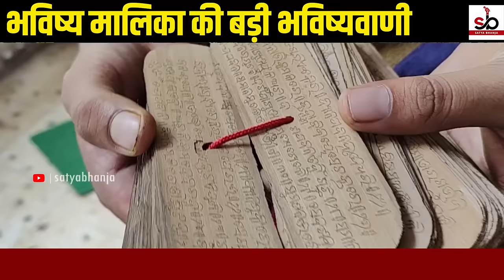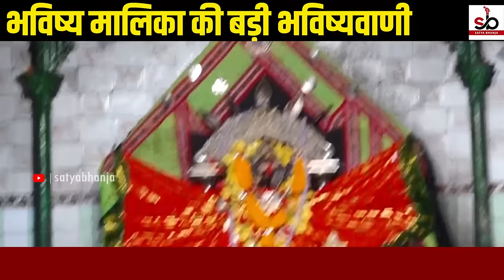भविष्य मालिका की 100 बड़ी भविष्यवाणी | Malika Bhavishya Vani